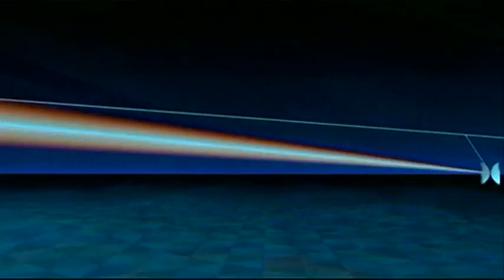REMOTE - Khort - ( TRON )